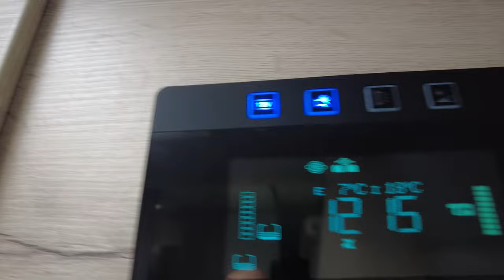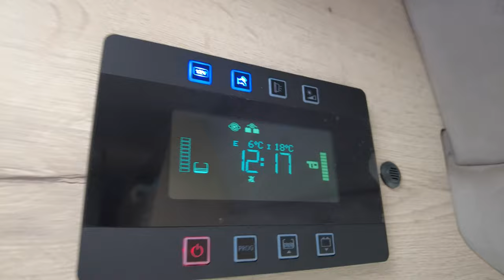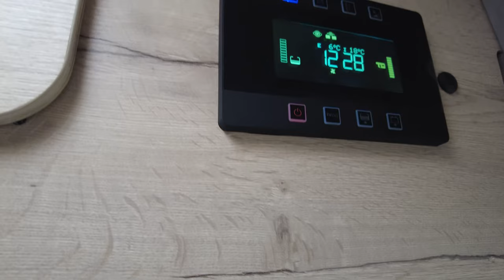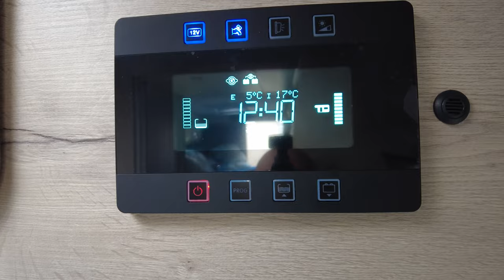014 - Quand l'eau s'échappe de mon fourgon aménagé et où trouver de l'eau en hiver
Après avoir mis le fourgon en hivernage, je décide de remettre de l'eau dans le réservoir avant de partir en week-end, et oh surprise en arrivant sur les lieux, l'eau a disparu. Après avoir épluché le manuel, je comprends que la soupape antigel du boiler s'est ouverte et qu'il faut la refermer manuellement. Et pour terminer une petite astuce sur la manière de remplir son réservoir d'eau l'hiver quand tous les robinets à l'extérieurs sont fermés.